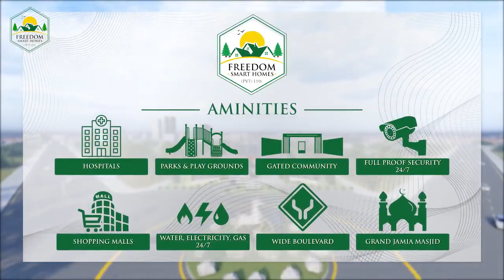Freedom Smart Homes | Complete Site Visit | Cheapest Plots on Installment in Islamabad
In This video we will share Information About kingdom Valley Islamabad | Complete Site Visit | Cheapest Plots on Installment in Islamabad